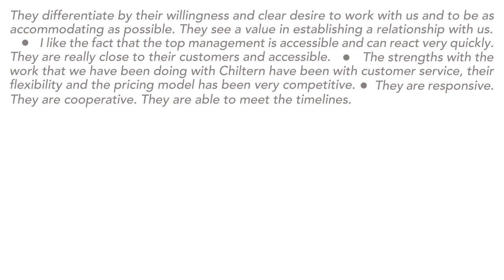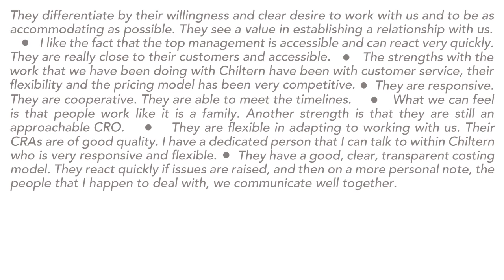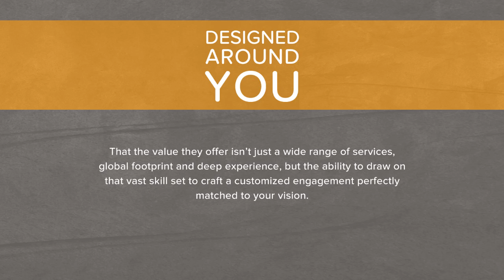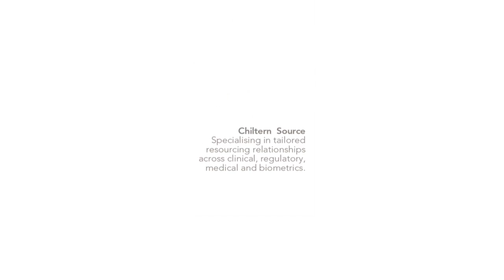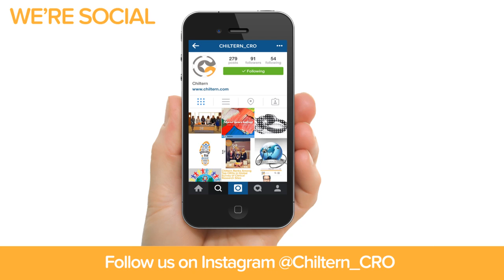Digital Loop for conferences & tradeshows